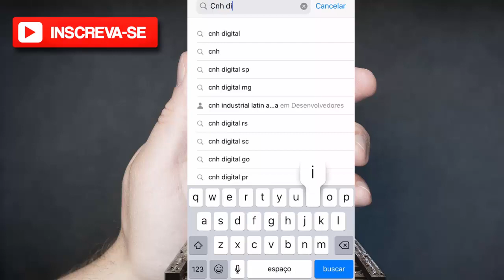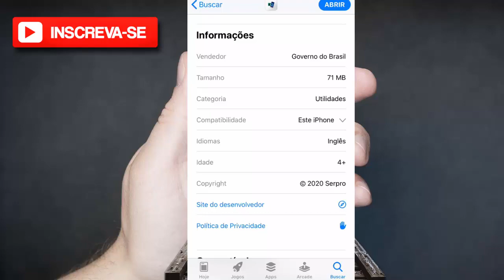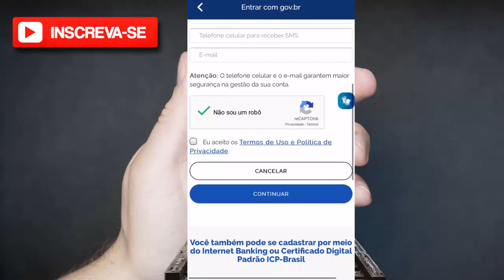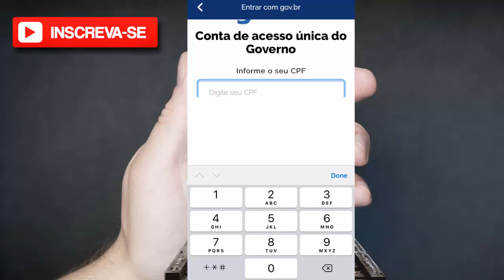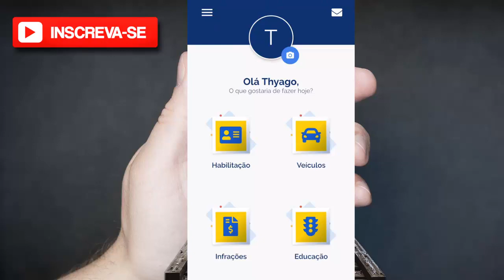Como emitir a CNH Digital pelo celular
Como emitir a CNH Digital

A CNH Digital é uma maneira de carregar a Carteira Nacional de Habilitação digitalizada através de seu celular. Faz parte da Carteira Digital de Trânsito (CDT), documento digital que contém as informações da CNH e do Certificado de Registro e Licenciamento de Veículo (CRLV).

Como consultar multas de trânsito
A CDT permite que motoristas de todo o Brasil tenham uma maneira simplificada para ter acesso aos documentos, ao invés de carregar suas versões físicas. O cadastro, tanto da CNH Digital como da CRLV Digital, é feito através de um aplicativo para Android e iOS, disponível na Play Store e na App Store.

Importante ressaltar que apenas a CNH com QR Code é habilitada para obter a versão digital. A versão com o código foi iniciada em 2017, portanto qualquer documento emitido ou renovado antes desse ano não está elegível para o processo.